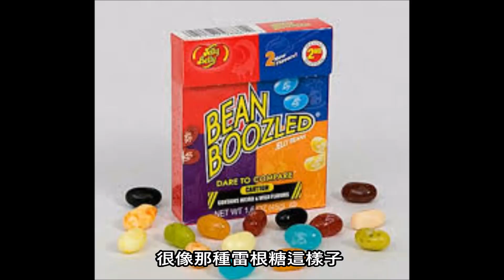【開箱】試喝中國Top 5最難喝的飲料挑戰! 最後全部加在一起喝下去!【Ft Rocket Man 火箭】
【開箱】挑戰試喝中國Top 5最難喝的飲料! 最後傑里全部加在一起喝下去! 開箱試喝中國最難喝的飲料, 紅色尖叫, 東方樹葉烏龍茶, 秋林格瓦斯麵包發酵飲料, 黑松沙士以及嶗山白花蛇舌草水! 這些飲料是經過中國網友票選出來最難喝的飲品! 沒有最難喝!只有更難喝啊!

注: 黑松沙士屬台灣原產地! 秋林格瓦斯麵包發酵飲料屬俄羅斯!
此乃中國網民票選出中國最難喝的飲料排名!!!

還沒觀看請點擊---【開箱】試吃Korean Spicy Burger! 麥當勞韓國辣漢堡那麼好賣難道吃了變宋仲基?!

♥聯絡傑里♥ / Also find JerryOppa here !